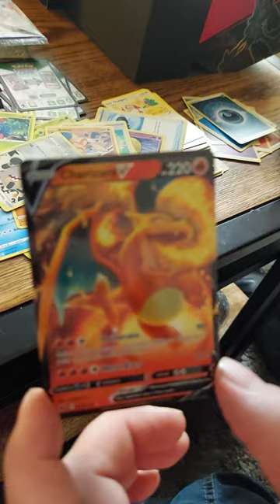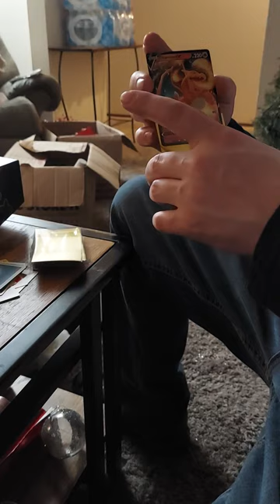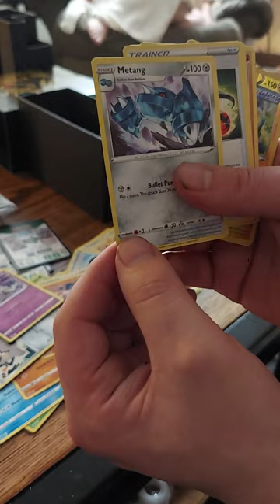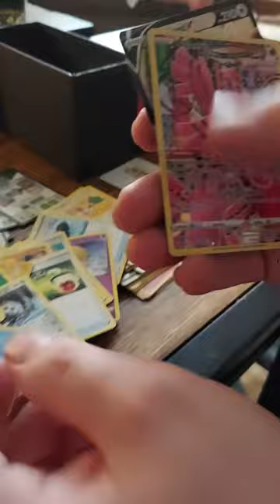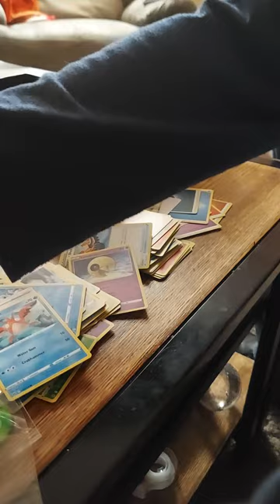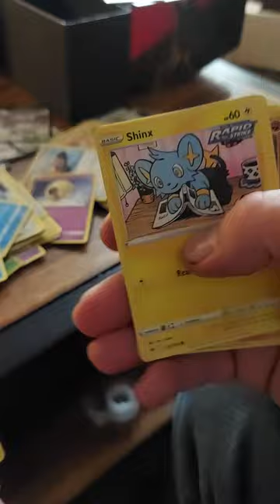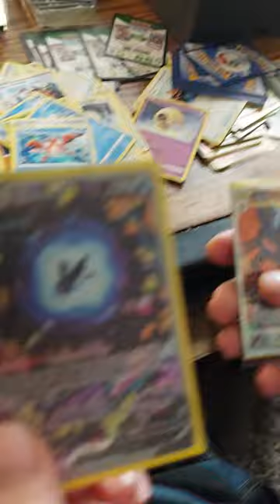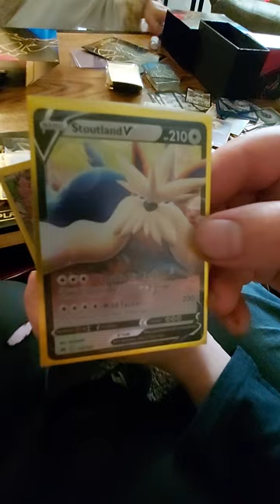Crown Zenith Pokemon Card Opening PT. 2